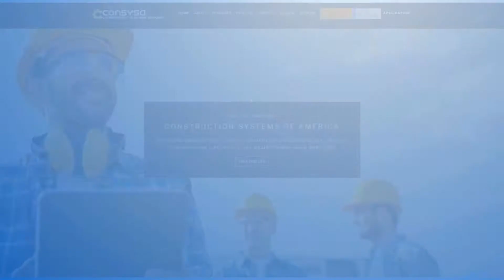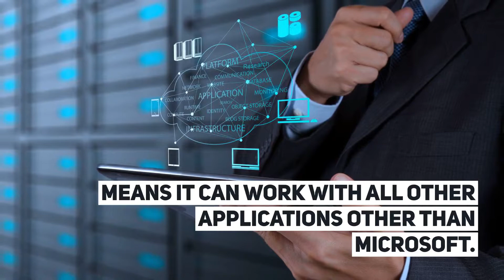E Signature Solutions | CONSYSA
CONSYSA-  Construction Systems of America has a cloud based construction scheduling software to manage your projects, free for life.
to get free subscription for free for life.

E-signature solutions allow users to collect signatures on documents and shared in an electronic manner, getting rid of physical documents that are used to trace signatures. E-signature solutions come to a powerful integration functionality that allows the solutions to integrate with third-party solutions supply chain suites, sales, human resource management suites, and ERP software systems to facilitate supplier management effort, quote, and contract.